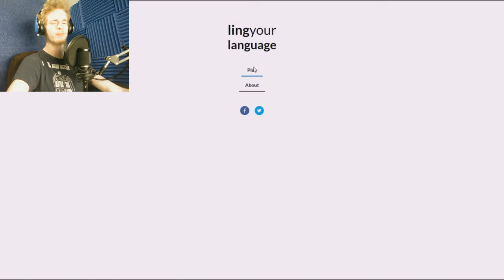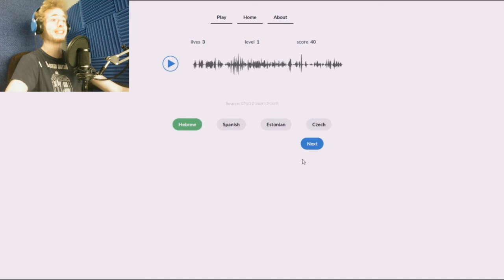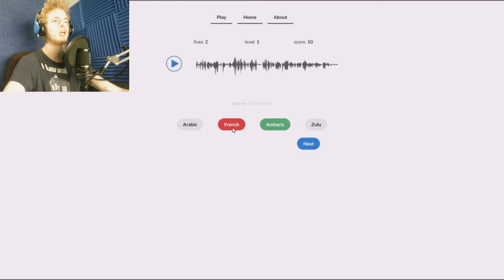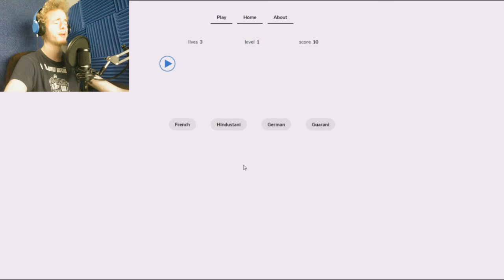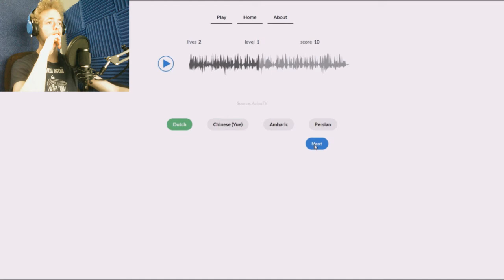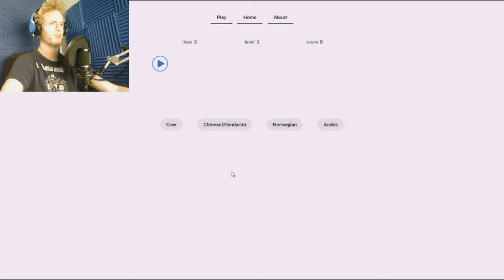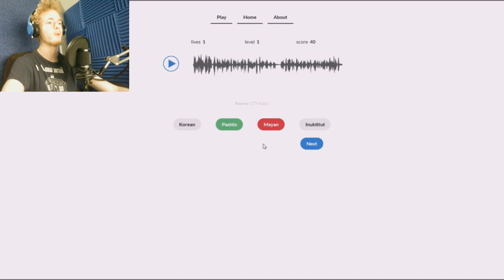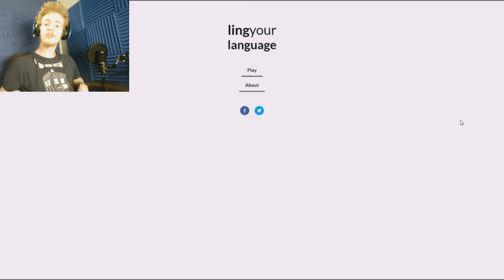I LOST MY STREAK AFTER 100! | Ling Your Language #6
After doing so well at it, and getting 100 points without losing any lives, I start to spiral downwards with high scores. But I am getting better at recognizing Portuguese and Norwegian! I also am understanding the difference between Chinese and Japanese with the accents!

Also I apologize for the lag in the episode, I recently transferred to a bigger monitor and I guess the recording had some lag in it. I'm trying to figure out if I can fix it for next episode.